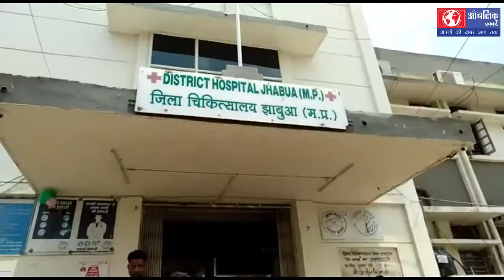महिला सुरक्षा कर्मी को प्रसूति वार्ड प्रभारी ने मारा थप्पड़-आंचलिक ख़बरें-राजेंद्र राठौर